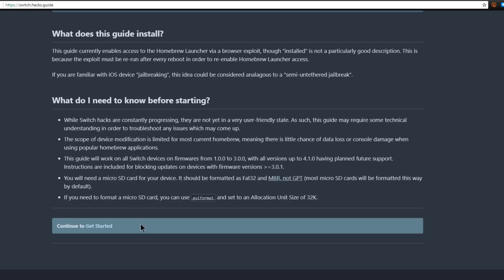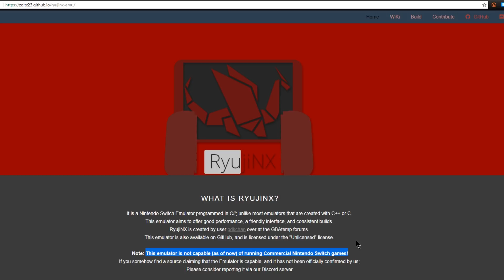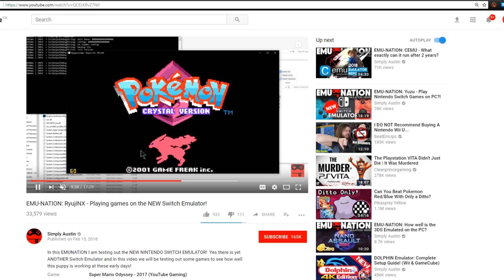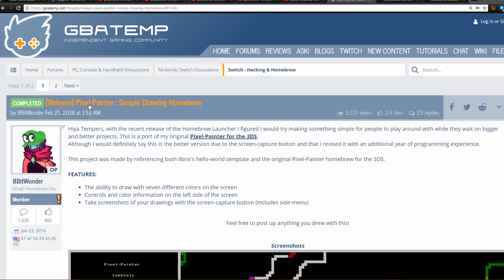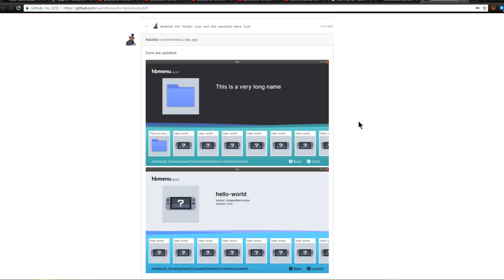TWIH: SWITCH #3 - Switch Hacks Guide Released + New Switch Emulator Playing Homebrew Perfectly!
► Plailect Releases a 3ds-esque guide for Switch Hacking & Homebrew
 ► Alternate UIs for the HBL Appear, + "Pixel Painter" - A New HB app

► Big Thanks to: "Foreign Noi$e" Old Intro, Music, and Artwork

► Thank you to Jared for the Game In Canada Pokeball Logo

► Gamertags:

   ■ Xbox Live: GameInCanada (Follow Me)
   ■ WiiU: Phil-osopy (Send me a Friend Request)

► Checkout my Websites:

- Whats the Latest 3DS Firmware from Nintendo

► ⚠ Video Links ⚠